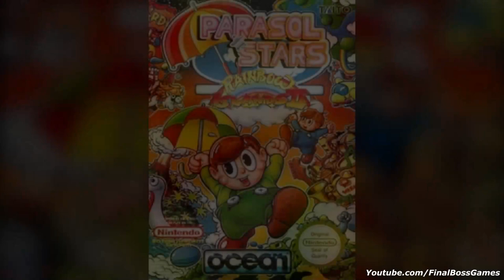Rainbow Islands The Story of Bubble Bobble II - All Bosses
Rainbow Islands The Story of Bubble Bobble II Nes All Bosses

Played by: Lemmy556

Rainbow Islands The Story of Bubble Bobble II Nes Longplay